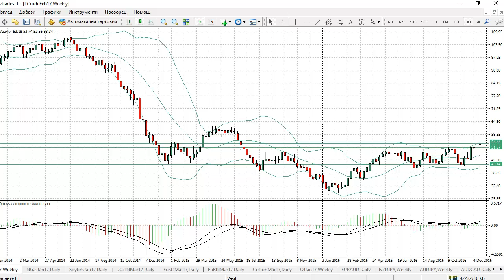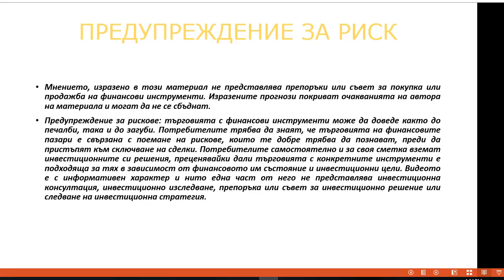Дневен Форекс Видео Анализ | 21 Декември 2016 | ActivTrades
✅ Тествайте трейдинг стратегии в безплатно демо Гледайте дневния анализ на Васил Стоянов, съвместно с ActivTrades и betaTrader.

Вашият капитал може да бъде изложен на риск.